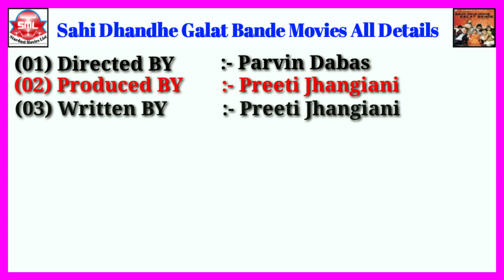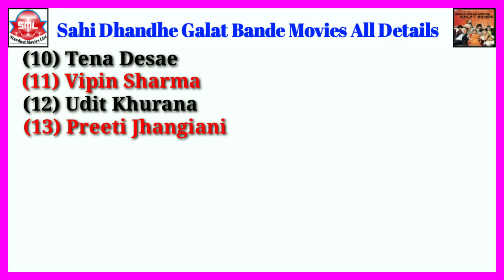Sahi Dhandhe Galat Bande Movies All Details || Stardust Movies List